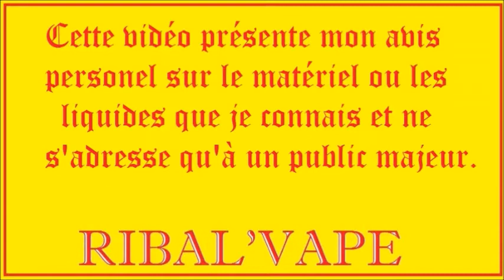Fruizee de ELiquide France, La revue et Tirage des 2 concours